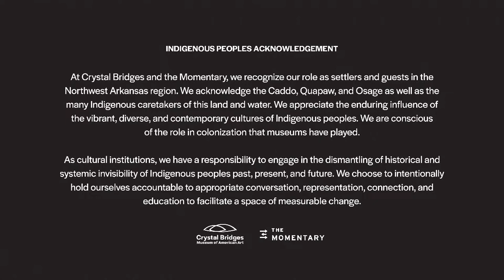Crystal Bridges: Annie Leibovitz at Work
Experience Annie Leibovitz at Work, a new exhibition of portraits by the famed photographer. In addition to her iconic and daring pictures for magazines like Rolling Stone, Vanity Fair, and Vogue, the show includes a set of new works made just for Crystal Bridges—Leibovitz’s first museum commission.